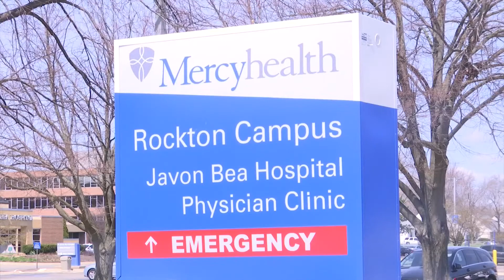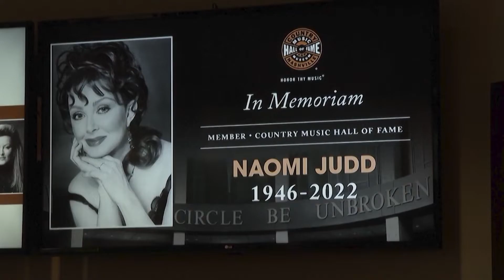News in a Flash for 5/6/22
Rockford neighborhood groups on crime; No more Rockton emergency services; Cleanup to begin from Chemtool explosion; and more.